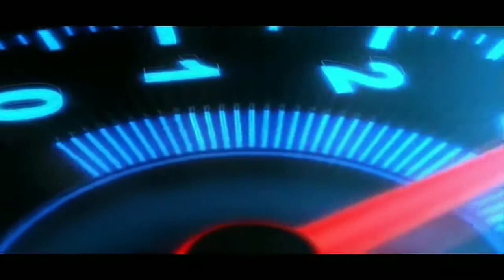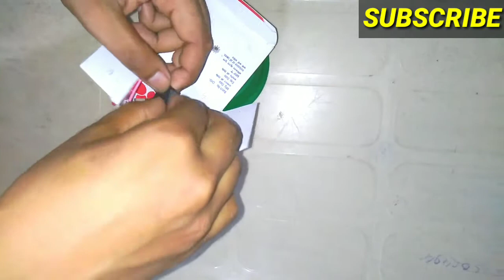How To Make A Starry Cardboard Lampshade Using Dc Motor - DIY Home Tutorial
Electronic lampshade making using DC motor.

         🛑🛑About Video 🛑🛑